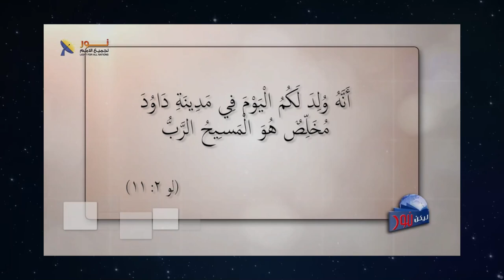594 ما هي الأمور التي يشملها الخلاص عندما تقبل يسوع المسيح في حياتك؟